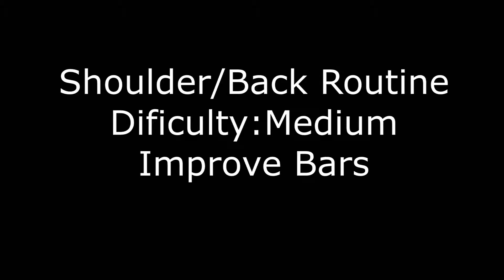Shoulder/Back Calisthenic Routine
It's A Shoulder/Back Calisthenics Routine